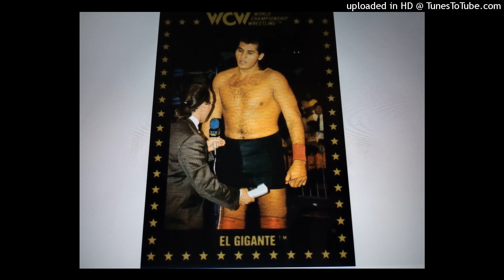WCW El Gigante 1st Theme RIP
WCW El Gigante 1st Theme.